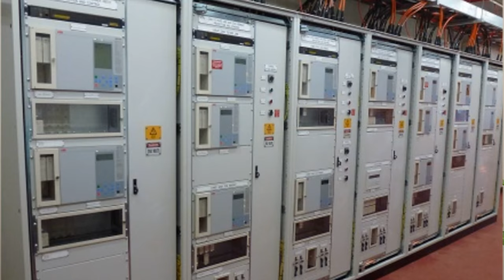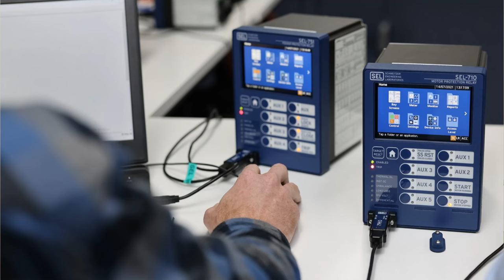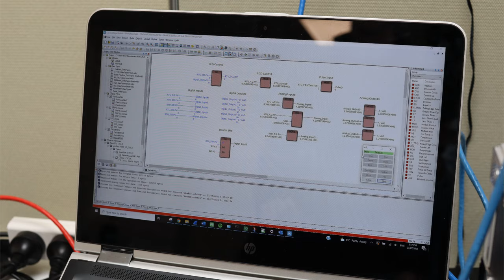ACE Career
ACE Needs You! -Let’s grow together:
We’re building a culture at ACE where amazing people (like you) can do their best work. If you are ready to grow your career and help some of Australia’s leading utility organisations to serve the community, you’ve come to the right place.

Who are ACE?
ACE is a market-leading SCADA and Control Systems engineering group. We are passionate and focused on helping clients in the utility space ( water, power and transport) to deliver operational excellence that meets the needs of the diverse communities that they serve. We are particularly focused on smart utilities that deploy connected devices across the grid and collect data that helps them deliver services more efficiently and reliably.

What is it like to work for ACE?
When engineers ask what it is like to work for ACE, you’ll usually hear the same few sentiments:

There’s no inner circle
Everyone from our most experienced engineers to our graduates share information, knowledge, and ideas. Being radically transparent helps us all think like startup founders, and stay focused on solving some of our clients’ most challenging problems.

Everyone’s empowered to work autonomously
We trust amazing people to do amazing things. At ACE, you have ownership over designs and work that directly impacts our client’s business. You can move fast, and learn even faster.

Diverse perspectives are celebrated
We believe different perspectives make ACE a better company. We’re committed to building a diverse and inclusive environment where you feel you belong.

Employees are treated like people, not numbers
Employees are whole people, with families, hobbies, and lives outside of work. We work from home, in the office and on interesting client sites. At ACE you will never be bored! We do “whatever it takes” to create work-life “balance” for us and the people we love.

Use the link below if you are interested in working with ACE!!!